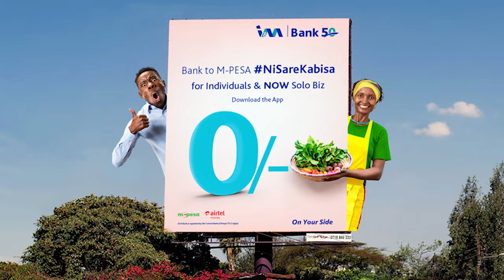Celebrating 50 years of excellence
I&M Bank marks a monumental milestone as we turn 50 this year! 🥳 From our humble beginnings in Kenya, we've spread our wings across borders, shaping financial landscapes in Mauritius, Tanzania, Rwanda and Uganda. Our journey has been one of resilience, innovation and unwavering commitment to our customers. Through impactful philanthropic initiatives, we've championed causes that matter, making a tangible difference in society. From education to economic empowement, environmental conservation to enabling giving, we're dedicated to creating lasting impact and empowering lives.

As we celebrate this milestone, we extend our heartfelt gratitude to our loyal customers, dedicated employees and supportive communities.

🙏 Here's to 50 years of growth, progress and making a positive difference together!